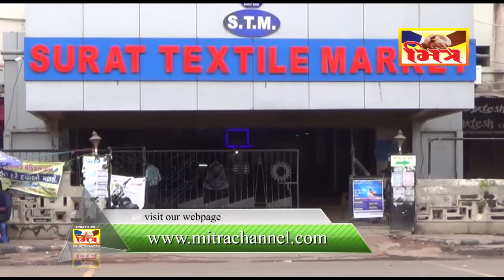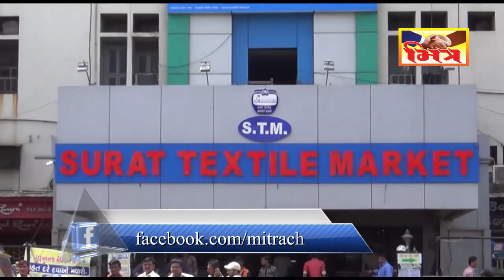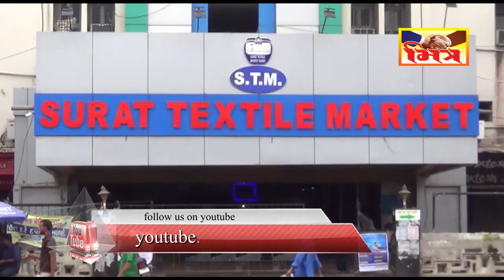સુરત : લોકડાઉનમાં કાપડ ઉધોગને કરોડોનું નુકશાન....